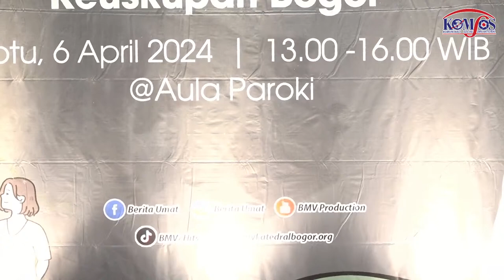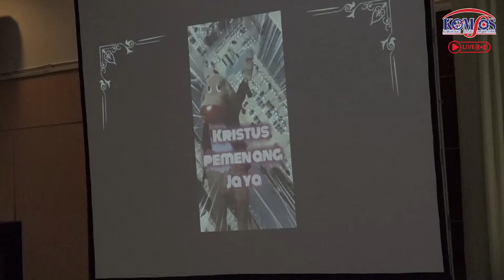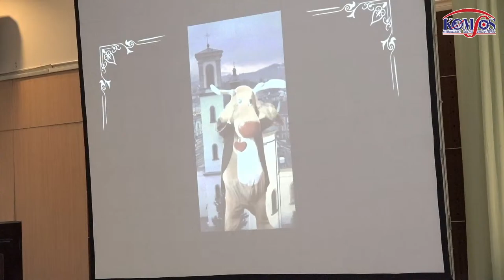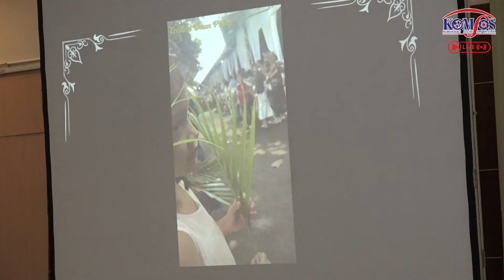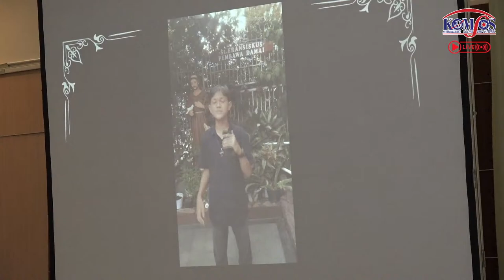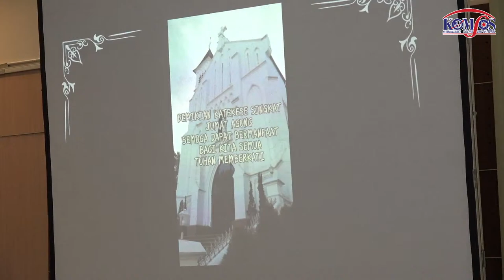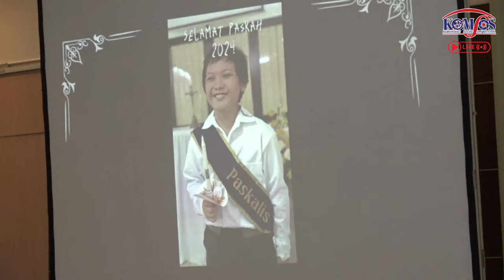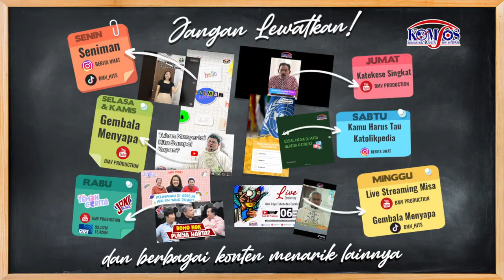Temu Anak & Remaja Bersama Monsinyur Paskalis Bruno Syukur OFM (6 April 2024)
Temu Anak & Remaja Bersama Bapa Uskup Bogor Monsinyur Paskalis Bruno Syukur OFM
Sabtu, 6 April 2024 | Pukul 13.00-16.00 WIB | @Aula Lt. 2 Paroki BMV Katedral Keuskupan Bogor
Tema: "Perayaan Paskah Anak dan Remaja dalam Sukacita 75th Keuskupan Bogor"

Rampak Kendang SMA Budi Mulia Bogor | Mars BMV | Pastor Paroki BMV Katedral RD Paulus Haruna | Uskup Bogor Monsinyur Paskalis Bruno Syukur OFM | Mamedo | Tutur Kitab Suci | Gerak Lagu | Audiensi | Katakese Digital | Kuis | Modern Dance BIR MMA | Panggilan | Celengan Misioner | Flashmob

Kirab misi merupakan bagian dari rangkaian perayaan 75th Keuskupan Bogor yang berfokus pada anak dan remaja. Kirab misi dilaksanakan di semua Paroki Keuskupan Bogor secara bergantian dengan simbol patung salib dan Maria. Perayaan 75th Keuskupan Bogor dibuka pada Sabtu, 9 Desember 2023 di Paroki BMV Katedral Bogor dan ditutup pada Sabtu, 7 Desember 2024 di Paroki St Joseph Sukabumi.

Semua karya Komsos BMV Katedral tidak terlepas dari perhatian dan partisipasi anda semua. Bagi anda yang hendak berbagi dan mendukung karya kami ataupun mau promosi, langung hubungi: